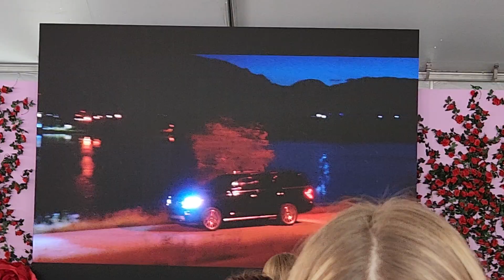The Bachelor live in Nashville with Joey and Kelsey during 2024 CMA Fest (4)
The Bachelor live in Nashville with Joey and Kelsey during 2024 CMA Fest